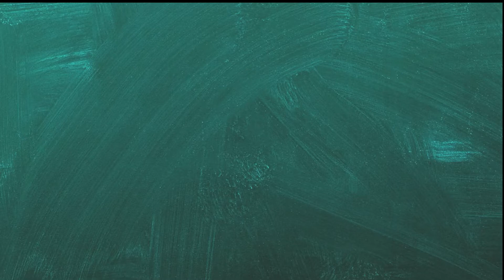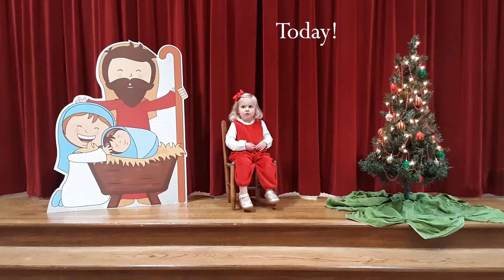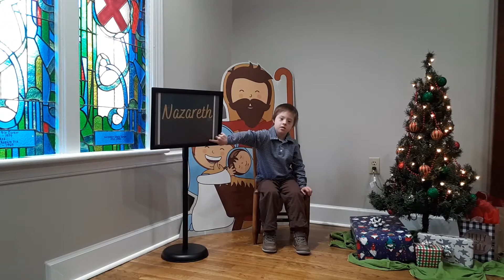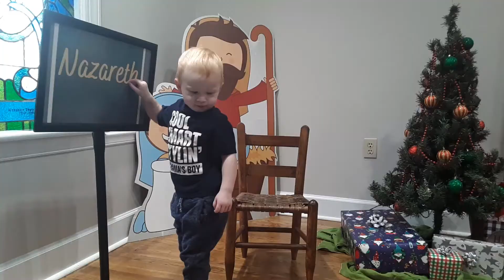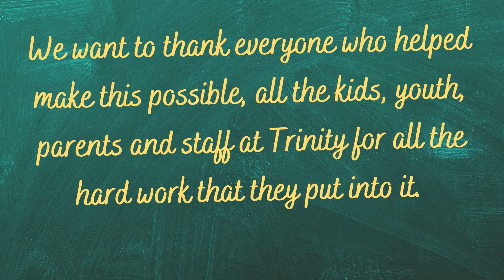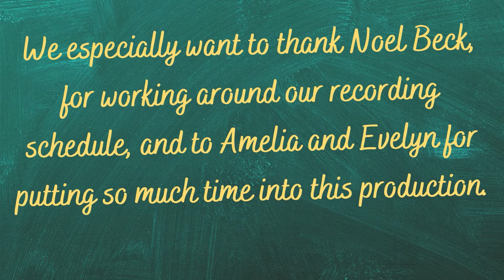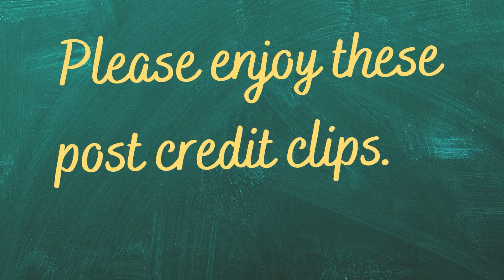Nativity Pageant 2021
We are so excited to present our 2021 Nativity Pageant.